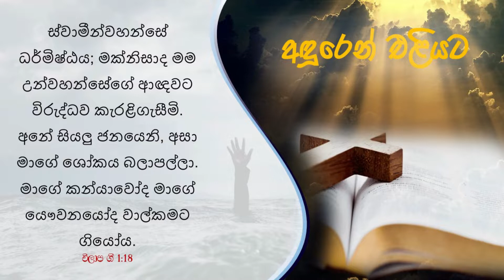ඇයි මේ පීඩාව | වචනය මෙනෙහිකිරීම | 08.12.2022 | අඳුරෙන් එළියට | Daily Devotion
සමිඳාණෝ දැහැමි ය; එතුමන්ගේ අණසකට එරෙහි ව කැරලි ගැසුවේ මම ය. අනේ! සියලු ජාතිනි, සවන් දී මාගේ දුක බලන්න. මාගේ කන්‍යාවන් ද මාගේ තරුණයන් ද වහල්කමට ගෙන ගොස් ඇත.

විලාප ගී 1:18